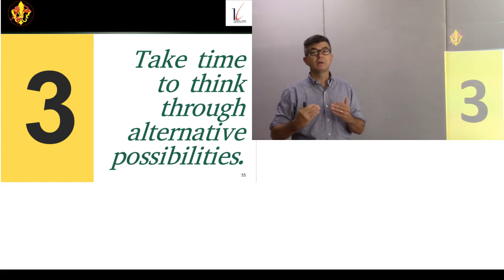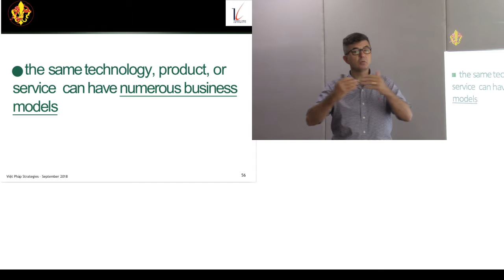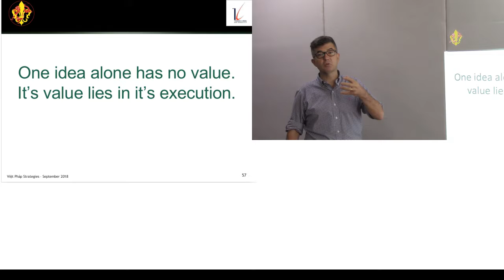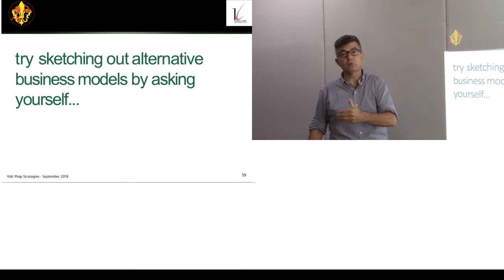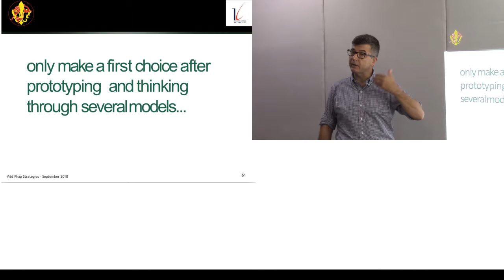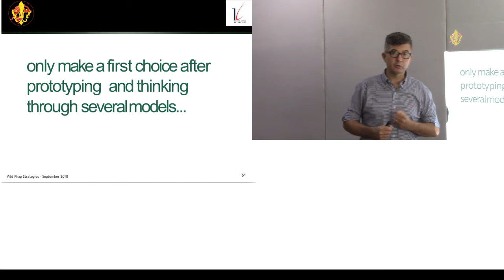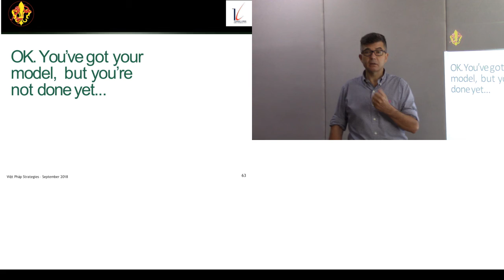P3/5: Recherche des alternatives